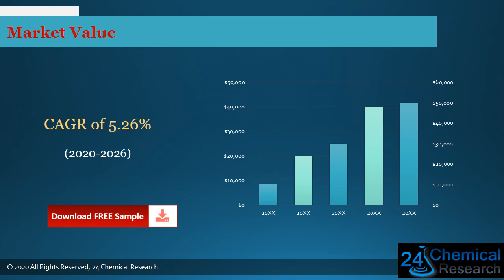Global R Panel Metal Roofing Market Research Report 2020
Download FREE Research Report Sample PDF:
The research report includes specific segments by region (country), by company, by Type and by Application.